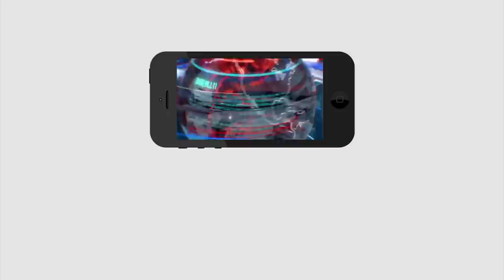Breaking| Chandrababu And EX Minister Narayana Arvest ? | చంద్రబాబు, మాజీ మంత్రి నారాయణ అరెస్ట్..?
చంద్రబాబు, మాజీ మంత్రి నారాయణ అరెస్ట్..?